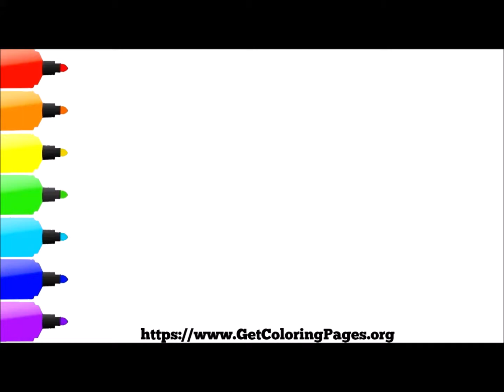How to Draw Dark Voyager Fortnite Step by Step